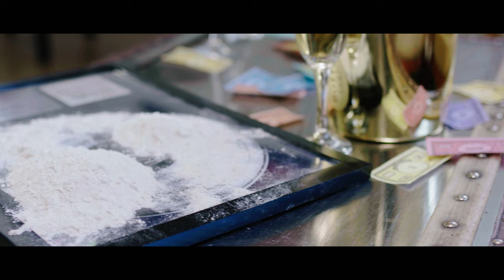DEATH OF GUITAR POP - "Ska Is The Bollocks" Official Video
tweet: @dogpska

Track Produced, Recorded and Mixed by Mitch Ayling @ Woods Lodge Studios.

Video directed & edited by Martin Craswell & Adam "Brick" Harris
Director of Photography Bud Gallimore
With special thanks to Megan Hood, Damian Christian, Martin "Hammer Handz" Willoughby & Winky.